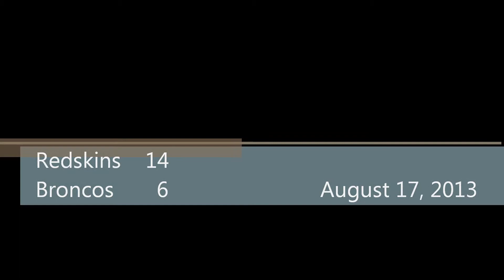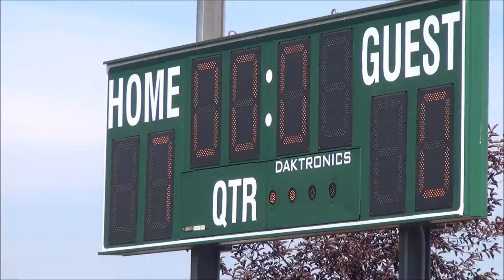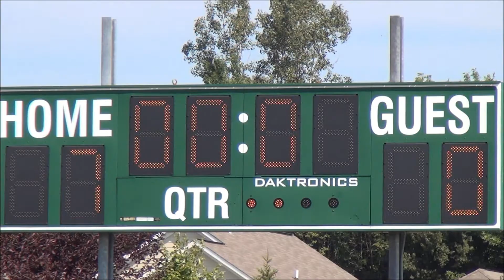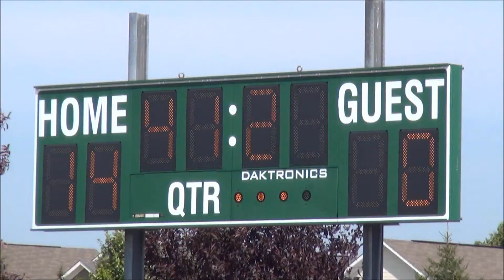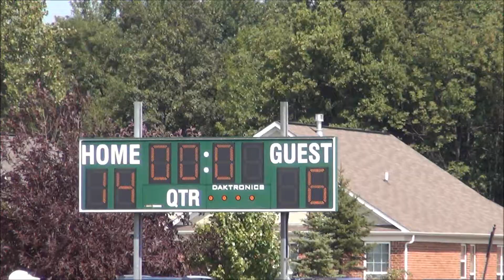Redskins v Broncos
CDC 5th Grade Football August 17, 2013